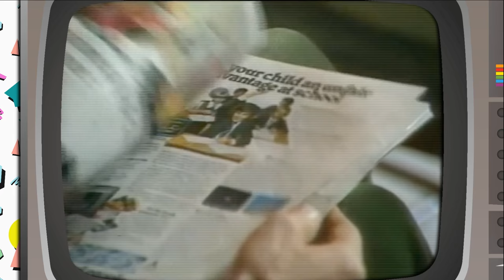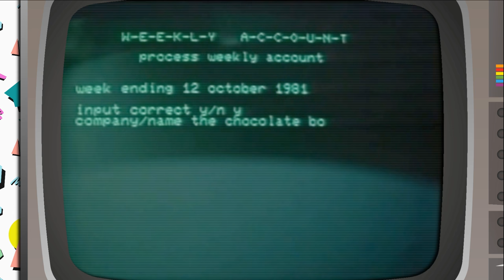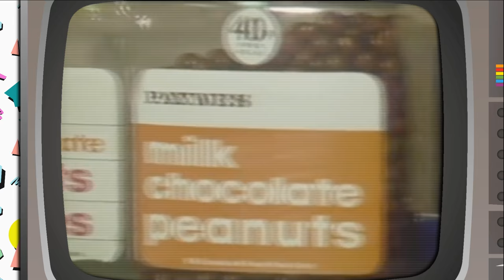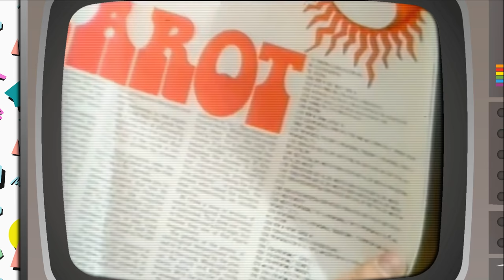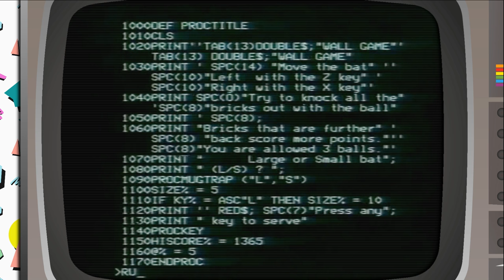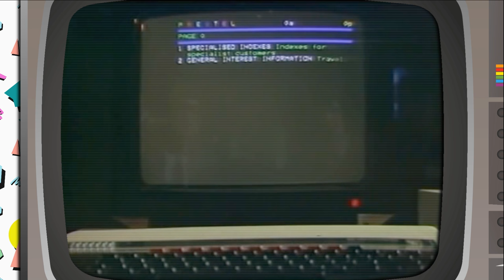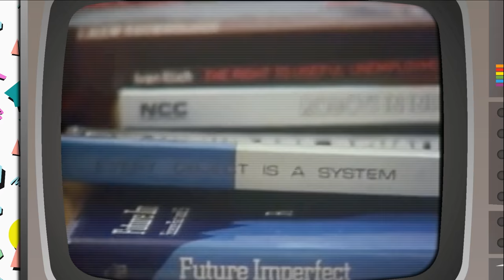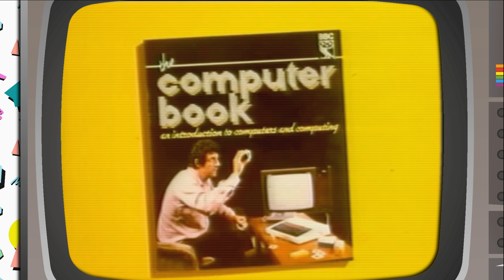The Computer Programme (11th Jan 1982) [Replay] | Nostalgia Nerd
The Computer Programme was a 1982 BBC 2 Series which explored the new world of the computer and in particular, the home micro. This was the original series conjured to tie in with Acorn's BBC Micro and would go on to spawn a sequel in the guise of "Making the Most of Your Micro". So join Chris Serle, Ian McNaught-Davis and myself as we explore this wonderful magical world of the early 1980s.

The Computer Programme is available to download at archive.org or via. BBC iplayer

✊Support Me! ✊